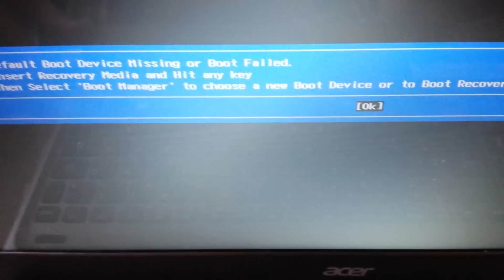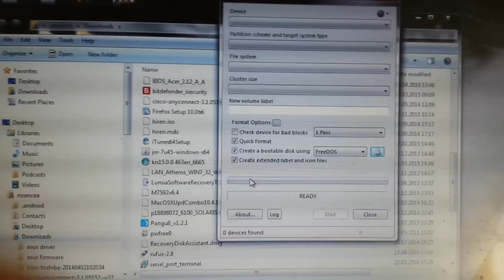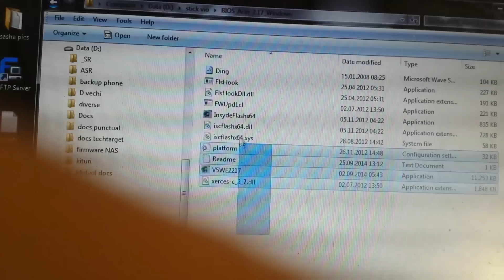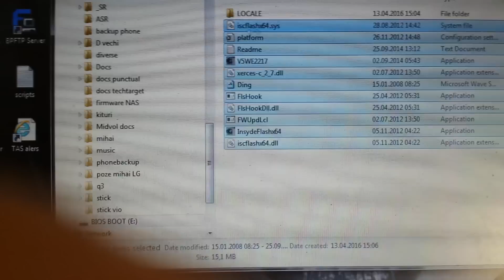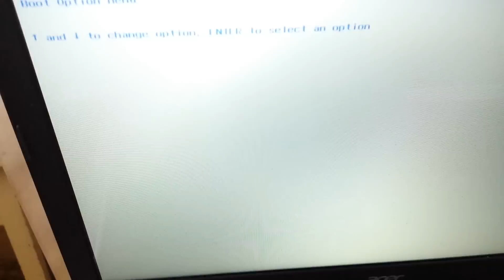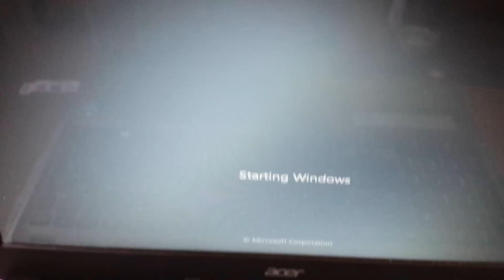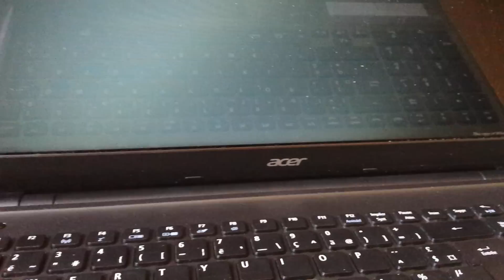acer aspire default boot device missing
acer aspire e1 default boot device missing
steps:
1. doanload rufus
2. get a usb stick, insert into pc and copy all files to a folder in your pc - (step not mandatory but you may have some info on the stick you don't want to lose)
3. start up rufus
4. in the new volume label - you should type: BIOS BOOT - step not mentioned in the video.
5. download the bios version from asus site for your laptop model, right click unzip here, then open up folder, in the folder you find an exe file, right click on the exe, unzip here too, select all files in the folder and paste into the newly formatted with rufus usb drive. - just as shown in the video.
6. remove, or safely remove usb stick from another PC, then insert into bricked acer. - acer state- powered off. - insert in ACER (BLUE color) usb port.
7. click on power button - you see the error message - boot device missing. - click enter and you are prompted with the disk options - mine were usb, cdrom, hdd, network.
8. I selected USB and was prompted with rufus prompt, or freedos prompt. - and I selected boot from hard drive, the other two options were - mini windows xp, and dos. - I think at this stage the bios was unlocked so after rebooting with the stick in you may want to try hitting F2 and it works
9. I managed to start up the old windows, previously installed on acer, at a second or third attempt.
10. once booted in that windows - since I previously had copied over the bios onto the usb stick - I launched the bios, pressed probably ok
11. remove the stick from acer.
12. the bios upgrade in dos after restart starts/started. - let it finish - 2-5 minutes
13. rebooted again, pressed f2 and it worked.- entered bios - as shown in the video - went to boot - changed to legacy.
14. rebooted again - old windows was working again. - at this stage presuming you can boot from anything.

good luck
- sidenote: I also had a hiren's boot CD inserted. - you may want to write a hiren's boot CD and insert it into the laptop cd-rom.

again re-stating - YOU NEED THE USB stick - as described in the video HOW TO CREATE - AND also a HIREN BOOT CD. - YOU NEED BOTH (BOOTABLE STICK  + HIREN BOOT CD)
THE BOOT CD SOLELY DIDN'T WORK. AND THE USB STICK SOLELY DIDN'T WORK. - IT MAY WORK BUT I DON'T GUARANTEE.
follow the steps above to create the USB stick  - the BIOS file is optional - but you may encounter other issues - so it might be a better idea to get bios file from another laptop - if you download from the acer - the virus might corrupt it - I presume.